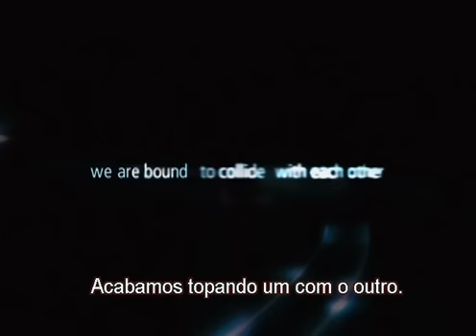Trailer: Crash - No Limite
Jean Cabot (Sandra Bullock) é a rica e mimada esposa de um promotor, em uma cidade ao sul da Califórnia. Ela tem seu carro de luxo roubado por dois assaltantes negros. O roubo culmina num acidente que acaba por aproximar habitantes de diversas origens étnicas e classes sociais de Los Angeles: um veterano policial racista, um detetive negro e seu irmão traficante de drogas, um bem-sucedido diretor de cinema e sua esposa, e um imigrante iraniano e sua filha.